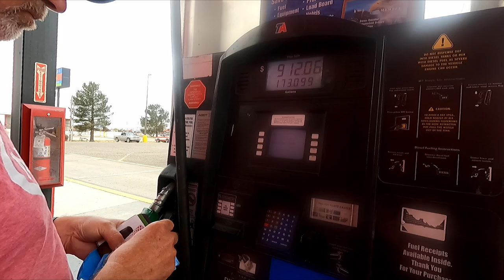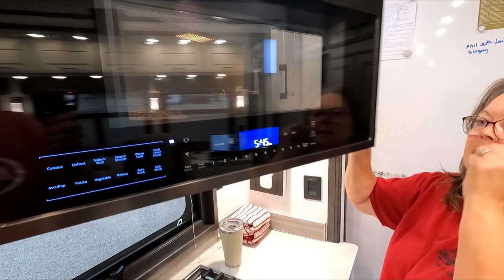ROAD TRIP! 🚧 // Packing up for TEXAS // Full Time RV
Spring is here and it's time to move out of HOT Arizona.  We pack up from the desert and move on to TEXAS!  Time for grandkids and cooler weather.  We stop at one of our favorite RV parks in New Mexico - and what a quirky place it is...